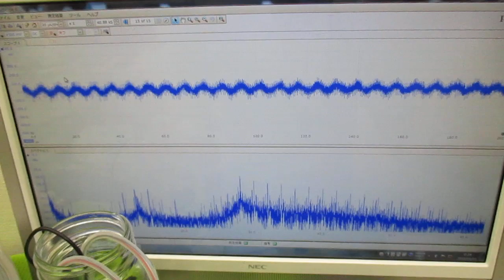超音波と表面弾性波（オリジナル超音波システムの開発技術） ultrasonic-labo